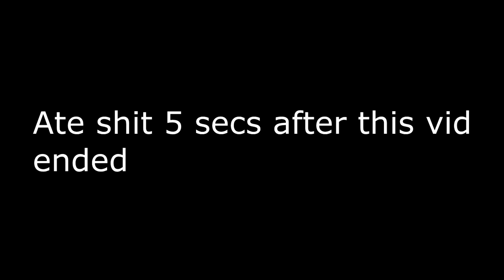Turd's First drop in with BMX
Such Quality Wow